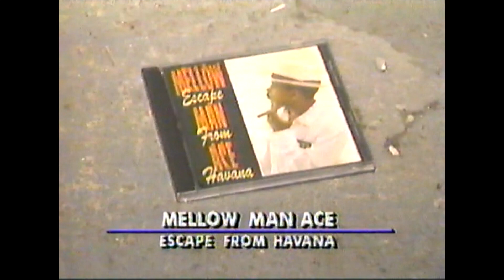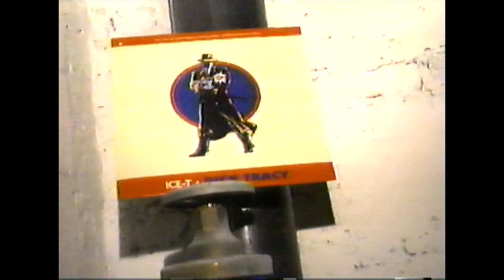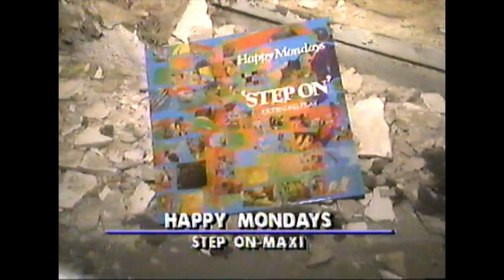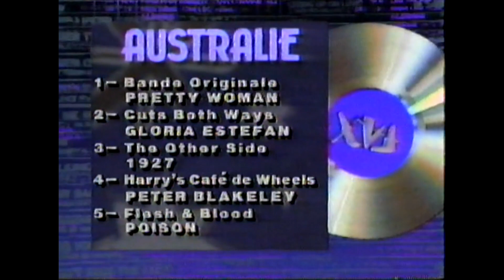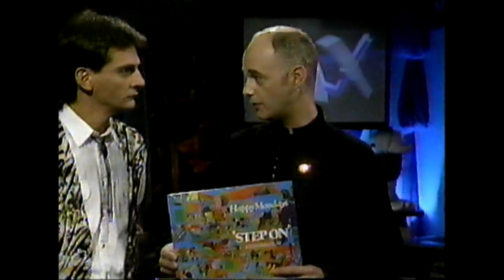Chronique À la plage de Claude Rajotte - Jon Bon Jovi, Santana, Happy Mondays (1990)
En flash, les disques de Mariah Carey, Mellow Man Ace, Devo, The Neville Brothers, Suicidal Tendencies, Ice-T, Billy Bragg. Musique Plus.